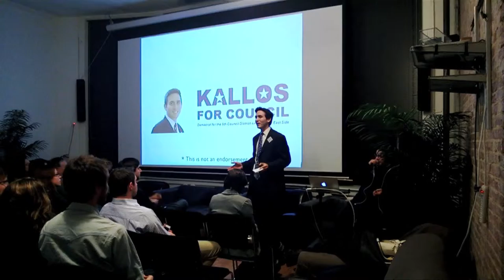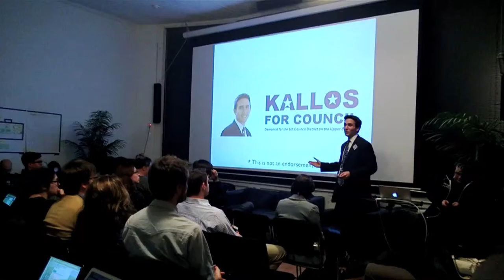State of Civic Technology w/ 2013 Goals & NYTMvotes Presentation by Tech Candidate Ben Kallos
The State of Civic Technology w/ 2013 Goals & NYTMvotes Workshop
New Work City

For the past few years, New York City has positioned itself as a premier city for technology startups and technocratic government policy. In 2012, with 1 in 5 new jobs in America were created in NY State, New York led the nation in new job creation. At the same time, NYC further cemented its roots in innovation through a first in the nation open data legislation and further expanding entrepreneurial opportunity for all. In 2014, with a new Mayor & City Council Speaker, there is a possibility of these initiatives disappearing.

With this being the last year of the Bloomberg administration, we have a unique opportunity to ensure NYC has a legacy of transparency, participation, and innovation. This conversation will briefly recap all of the City's and community's achievements, and lay out a roadmap for 2013.

After a brief presentation, we will breakout into workgroups to discuss the creation of a white paper titled "Citizens Guide to the Digital City." Our white paper will be used to inform NYC's current and prospective elected officials on what we want in the next administration. Our white paper is based on NYC's "Roadmap to the Digital City" and will cover the following topics:

* Government transparency and opening up Data
* Communications (Broadcast / Websites & Interaction / Social Media)
* Engagement
* Education Policy
* Broader Policy Goals

In the lead up to this meetup, we will be asking for a bit of homework. For now, please read up on the following documents.